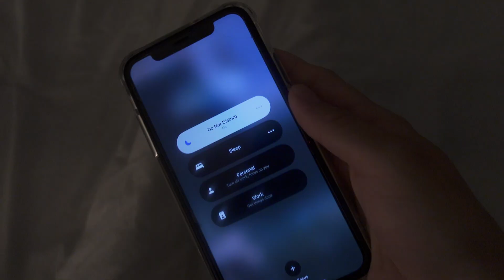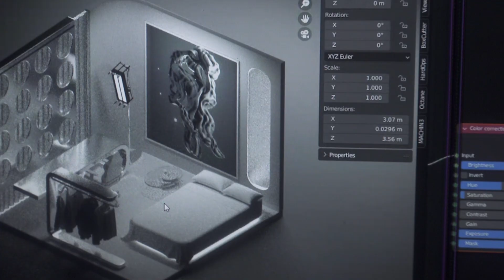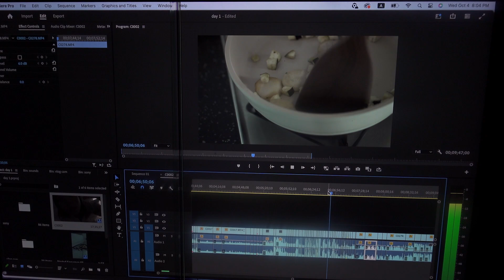a new beginning?